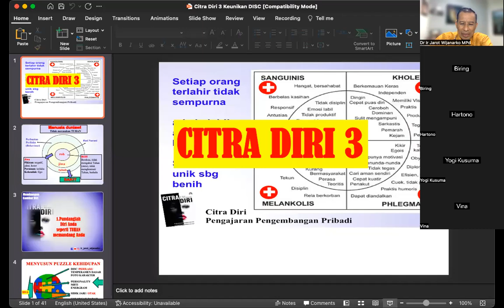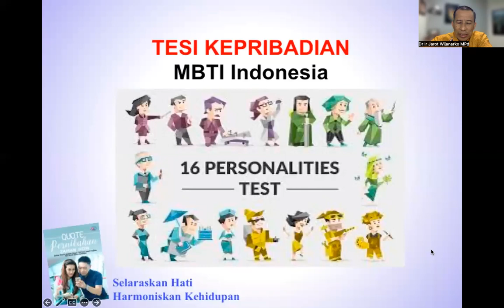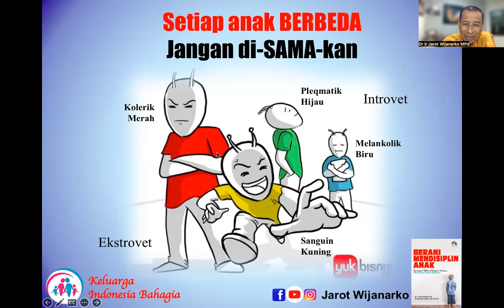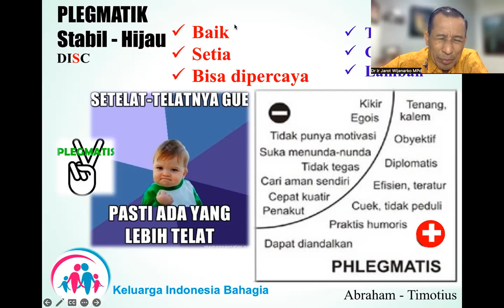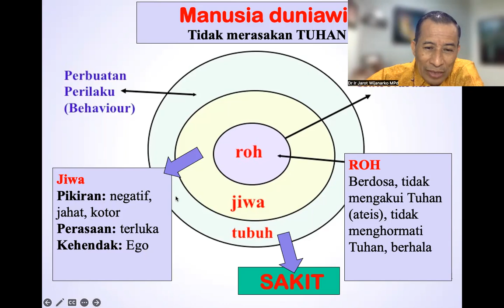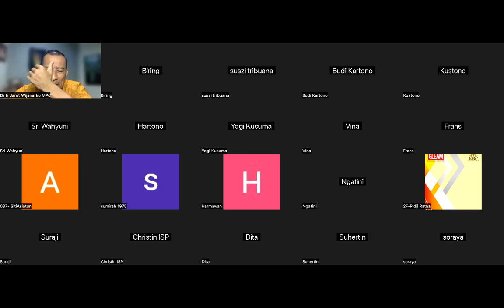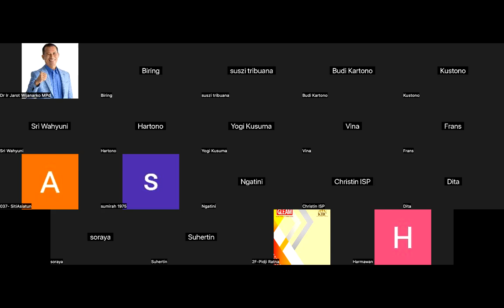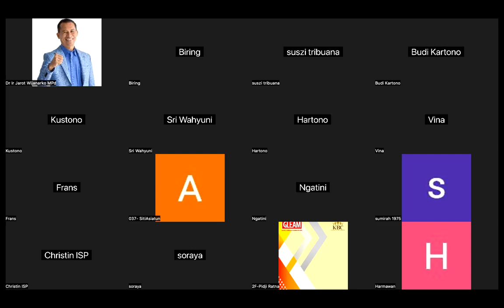WORKSHOP 8C3 - 3 - SELF IMAGE HEALING 3 - Dr. Ir. Jarot Wijanarko M.Pd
MODUL 8C3 - 3 - SELF IMAGE HEALING 3 -